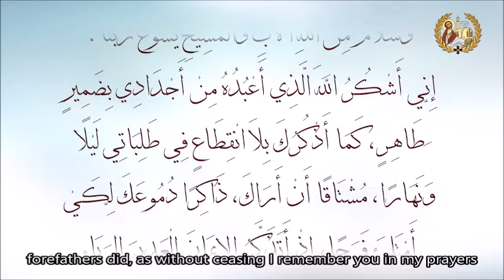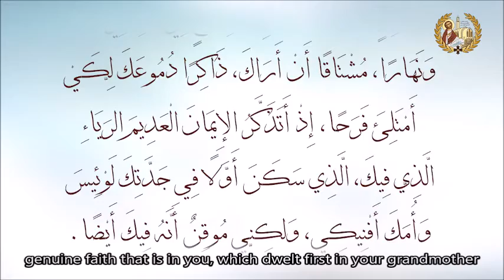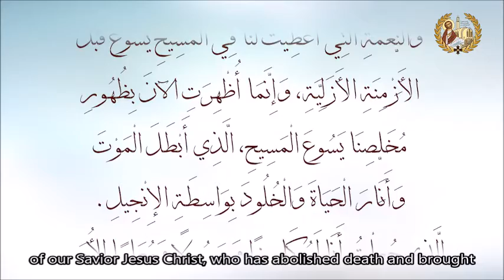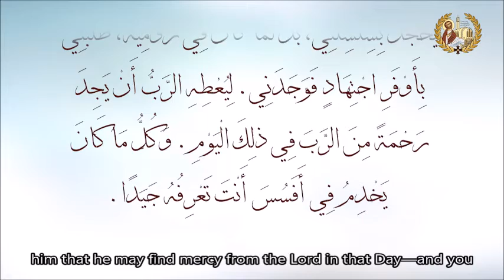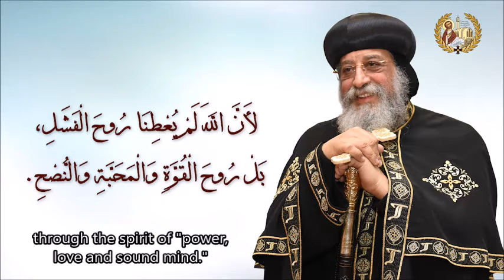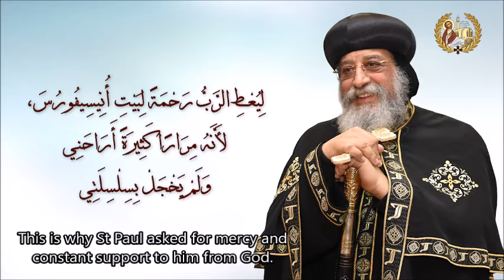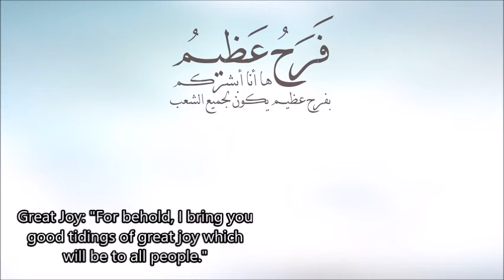+ Great Joy - 2 Timothy 01 +